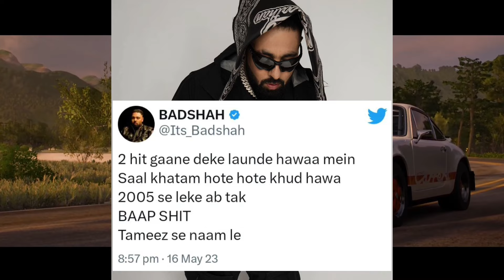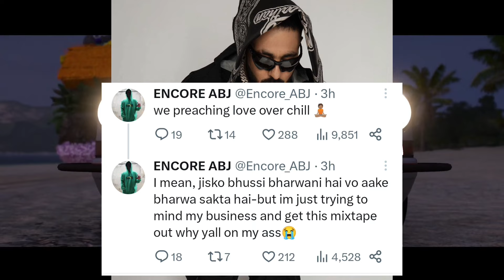Emiway Chhod Dala Entered In?Kr$na Deleted Post On?Mc Stan Crossed?Badshah Vs Encore!Reply On Tweet!